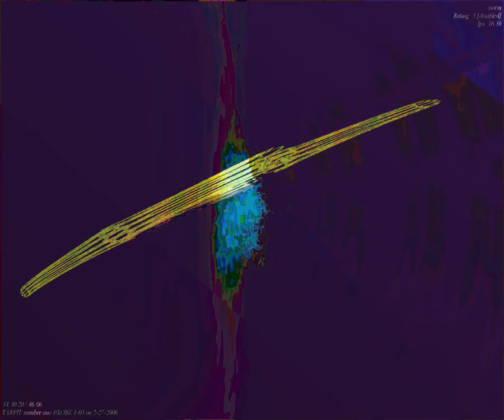[EPILEPSY WARNING] Movie 23 09 20 21h09m20s